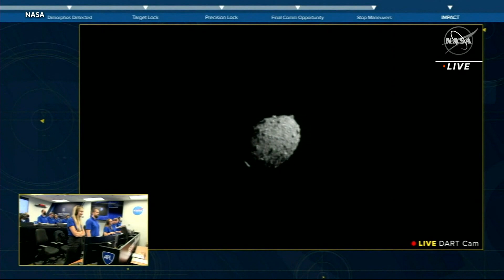NASA celebrates after successfully crashing a satellite into an asteroid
NASA scientists crashed a multi-million dollar satellite into an asteroid -- and the agency is celebrating.